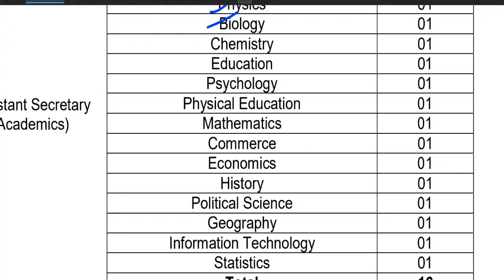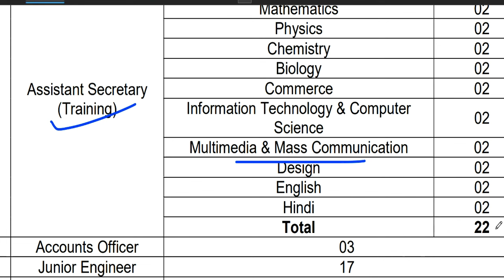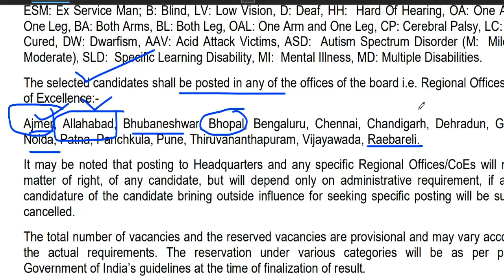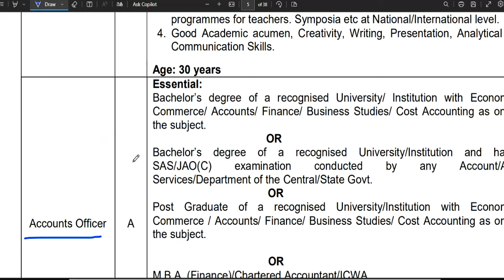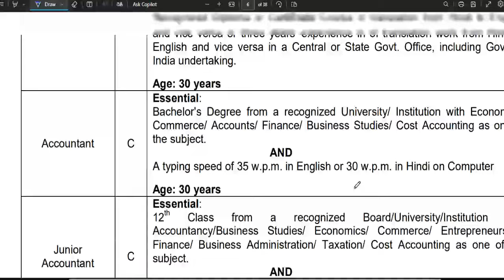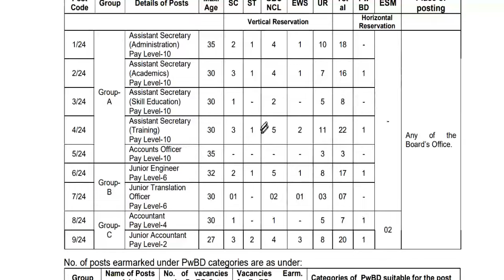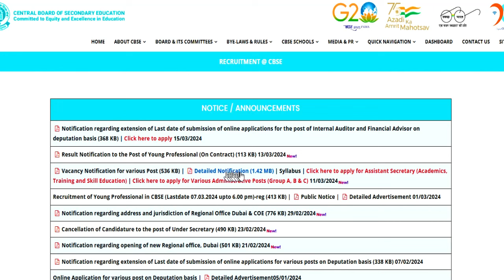सीबीएसई 🔥🔥की तरफ से सरकारी PERMANENT नौकरी | CBSE GOVT. PERMANENT VACANCY | ANY GRADUATE APPLY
CBSE🔥🔥 CENTRAL BOARD OF SECONDARY EDU. | GOVT. PERMANENT VACANCY | ANY GRADUATE APPLY